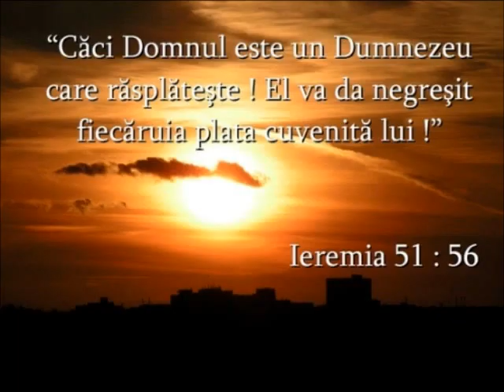Fratii Cretu Alexandru& Oleg- Nazaret-Pentru Ea